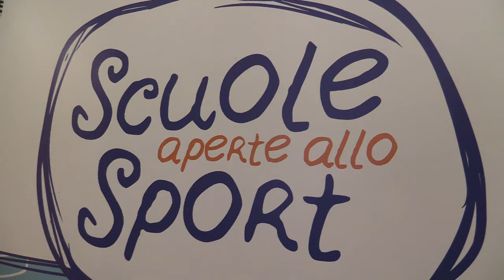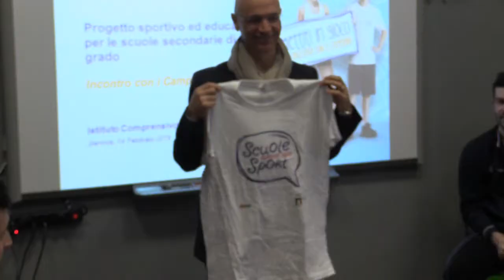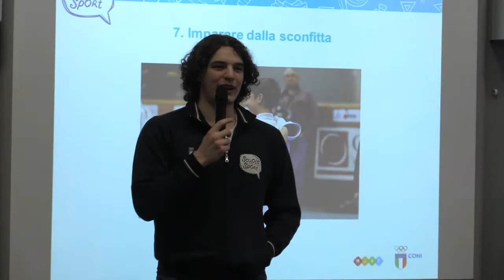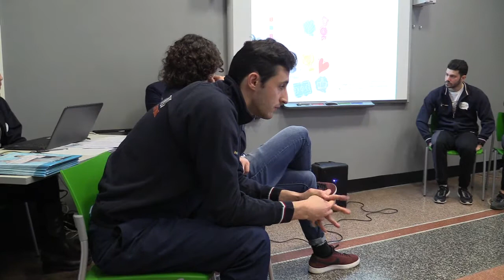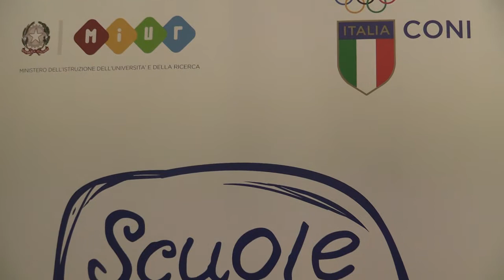Evento Regionale I C Marassi – Genova